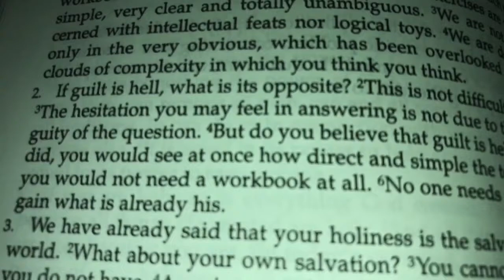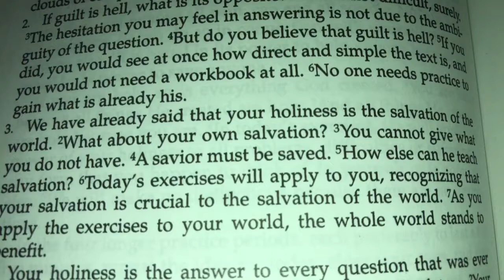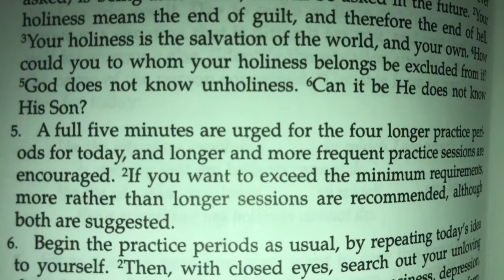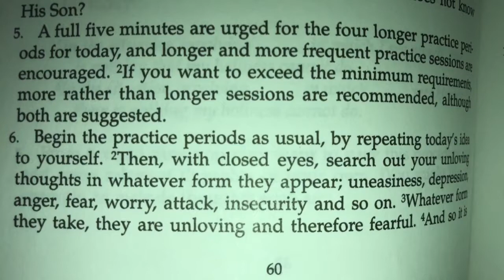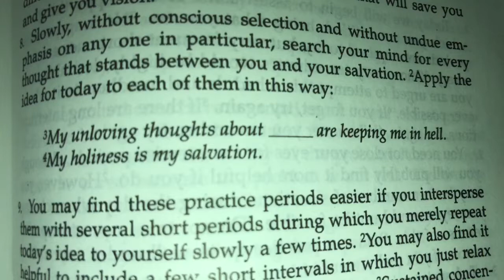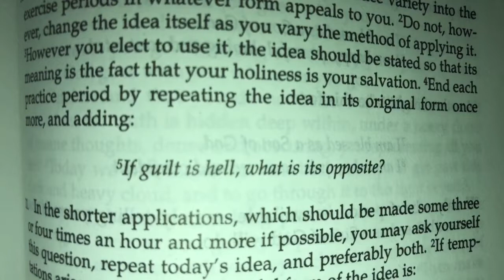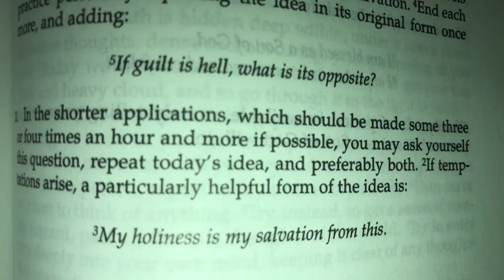ACIM Lesson 39 My holiness is my salvation.